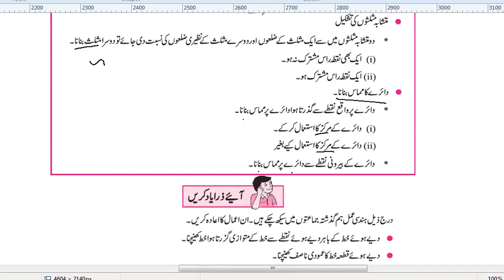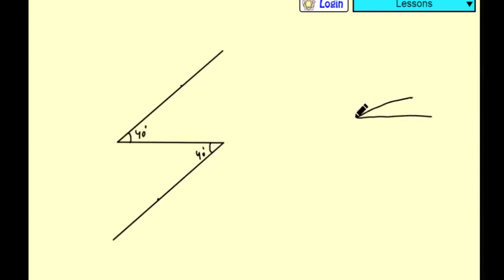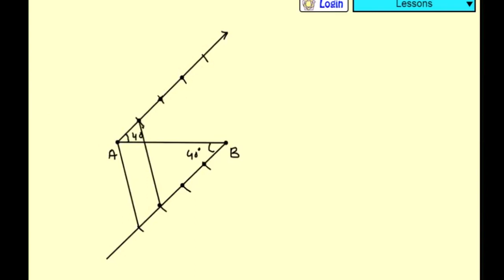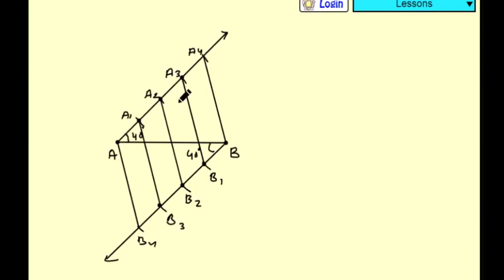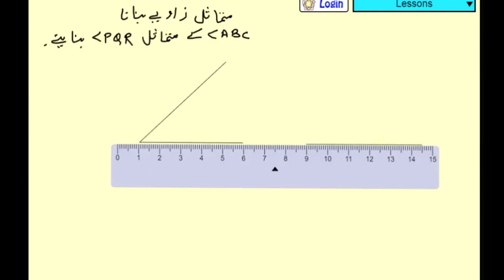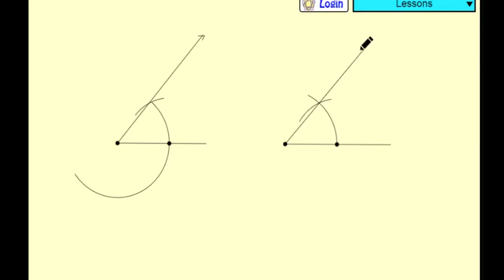Introduction | Construction | ہندسی عمل || Class 10th Geometry || All Concepts Explanation